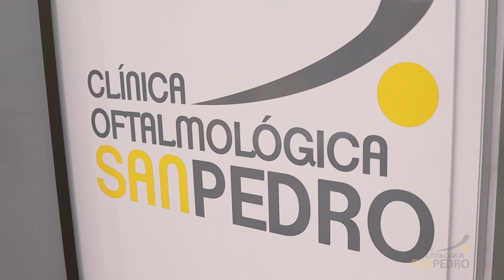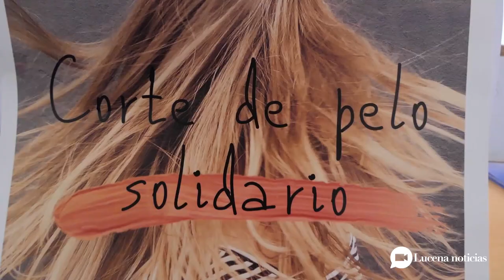Alumnas del Sierra de Aras cortan su pelo para una fundación que hace pelucas para niños con cáncer